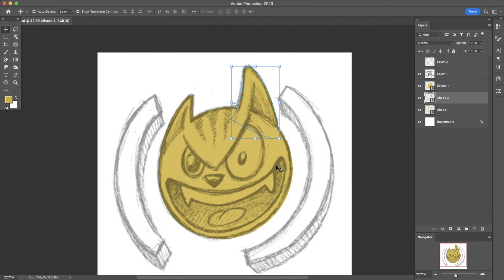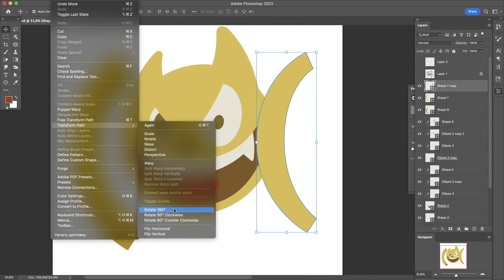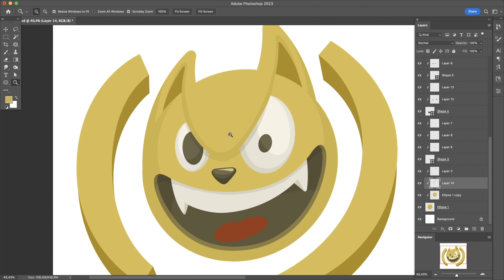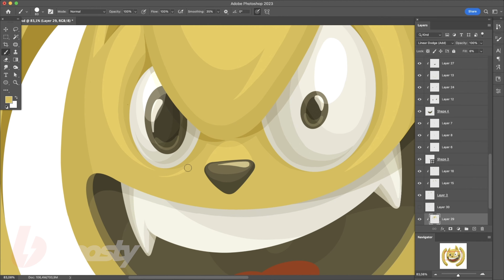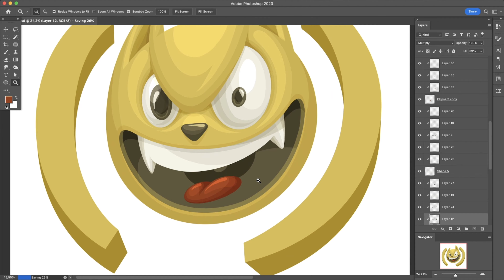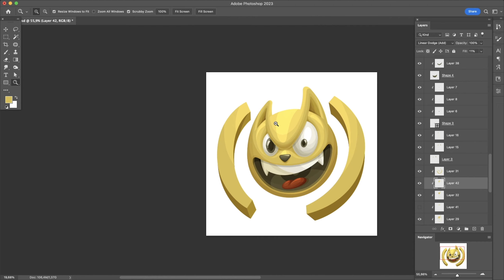Как рисовать в фотошопе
Привет друзья! В этом видео я показываю как рисую на графическом планшете в программе Photoshop иллюстрацию на заказ, логотип для веб браузера

🤗БОНУС! Там вы можете скачать мои иллюстрации - PSD (по слоям)
это поможет вам разобраться, как можно рисовать в фотошопе

Спасибо всем!

(😇 высылая ее мне, вы подтверждаете свое согласие
на демонстрацию своей иллюстрации на моем канале)
в теме письма пишите "на разбор"